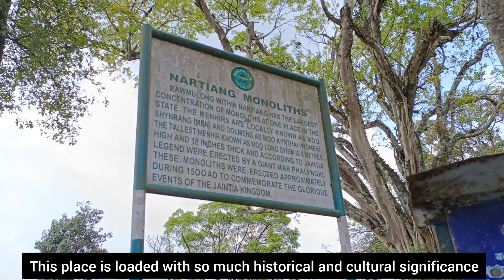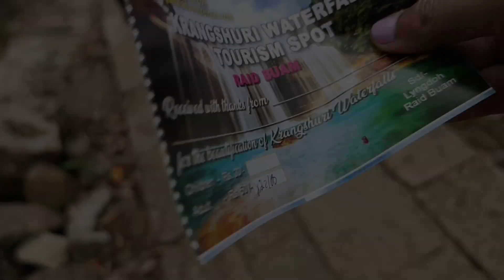Wonders Of Meghalaya || Ancient Monoliths || Pristine Krang Shuri Waterfall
Enchanting Wonders Of Meghalaya-Ancient Monoliths & Pristine KrangShuri Waterfall:
We started our journey from Shillong and our first destination is Nartiang Village. It is a quaint and picturesque village located in the Jaintia Hills district of Meghalaya, India. This village is known for its rich cultural heritage and historical significance, as it houses the famous Nartiang Durga Temple complex, which is considered one of the oldest and most revered shrines of the region. Apart from the temple complex, the village is also famous for its natural beauty, with lush green hills, waterfalls, and meandering streams surrounding it. One such place is "Monolith"
Nartiang Monoliths: The Nartiang Monoliths are a fascinating collection of ancient stone structures located in the village of Nartiang in the Jaintia Hills district of Meghalaya, India. These monoliths are believed to be remnants of the ancient Jaintia Kingdom and are estimated to be more than 500 years old. The Nartiang Monoliths consist of a cluster of tall, upright stones, with some standing as high as 8 meters. These stones are intricately carved with different symbols and designs and are believed to have been erected as commemorative memorials for the rulers of the Jaintia Kingdom.
Krang Shuri Waterfalls: is a breathtakingly beautiful natural wonder located in the West Jaintia Hills district of Meghalaya, India. The waterfall is surrounded by lush green forests and towering cliffs, making it a serene and tranquil escape from the hustle and bustle of daily life. Krang Shuri Waterfalls is a popular tourist destination in Meghalaya and attracts visitors from all over the world. The surrounding area is perfect for picnicking and enjoying the natural beauty of the region. The trek to the waterfall is also a memorable experience, as visitors have to navigate through rocky terrain and dense forests to reach the waterfall. Overall, Krang Shuri Waterfalls is a must-visit destination for anyone looking to experience the natural beauty and serenity of Meghalaya.